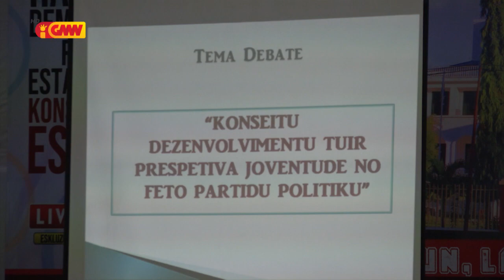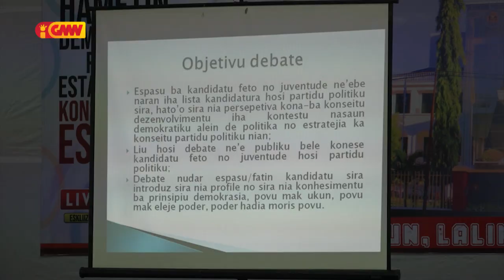(16,17,18 de Maiu 2023) CNE sei organiza debate entre partidu polítiku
CNE sei organiza debate entre partidu polítiku sira iha fulan maiu tinan ne’e